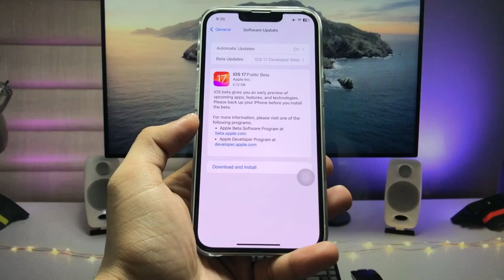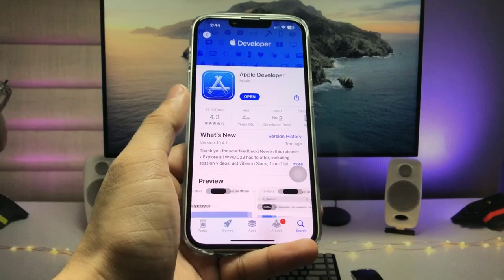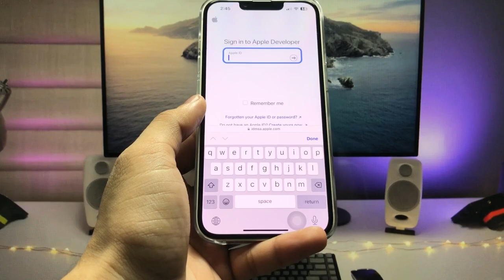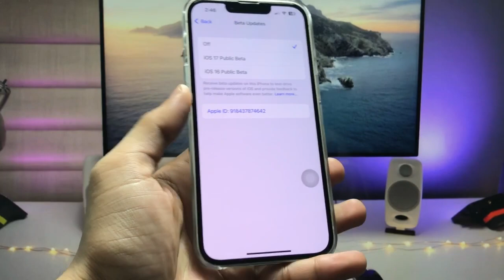iOS 17 Public Beta Download - Install iOS 17 Public Beta update on any iPhone 🔥🔥 Install iOS 17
iOS 17 Public Beta Download - Install iOS 17 Public Beta update on any iPhone 🔥🔥